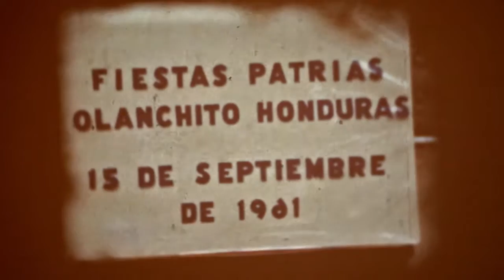Clip 02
Fiestas Patrias Olanchito, Honduras.

15 de Septiembre de 1961